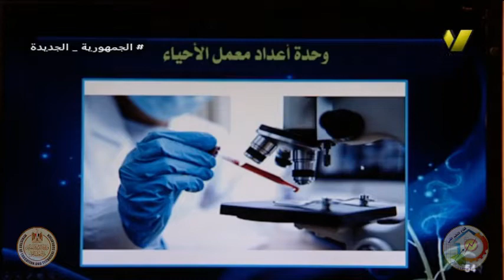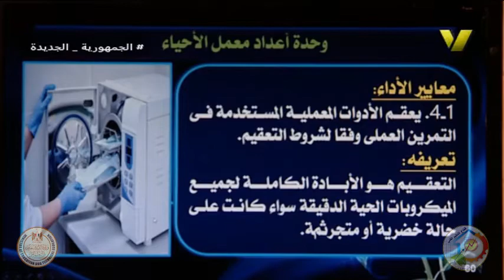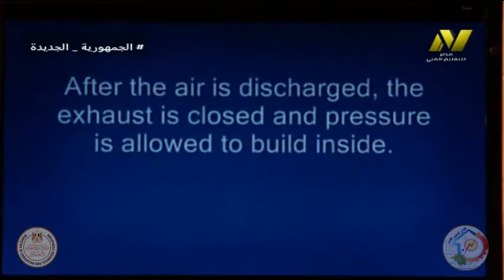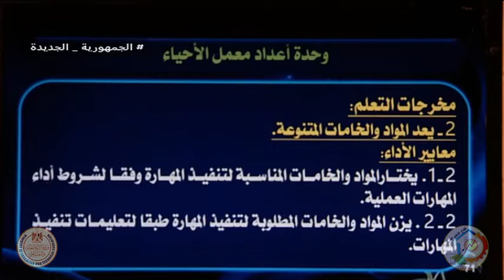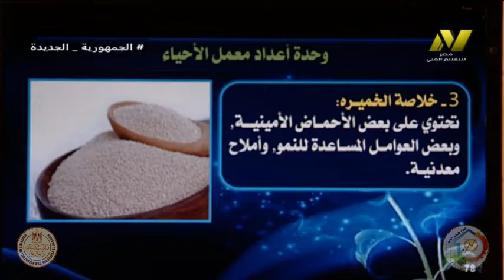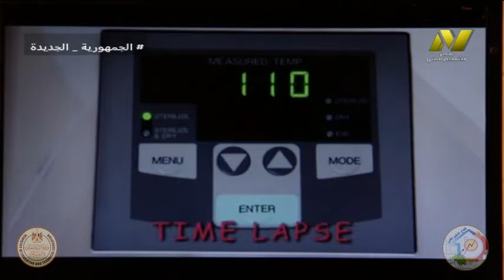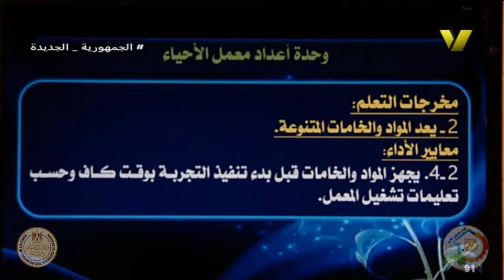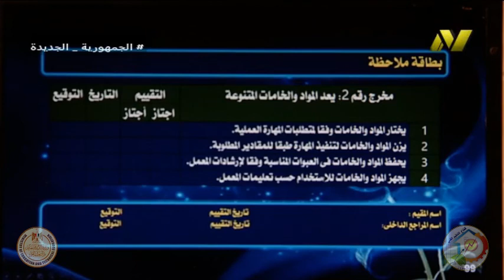الصف الاول زراعى جدارات - فنى معامل - اعداد معمل الاحياء - د وائل السيد